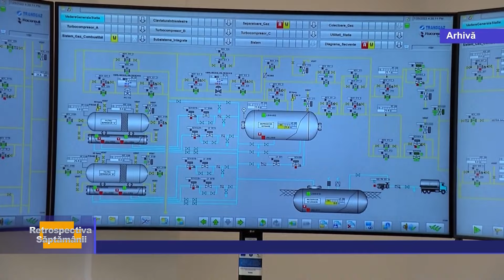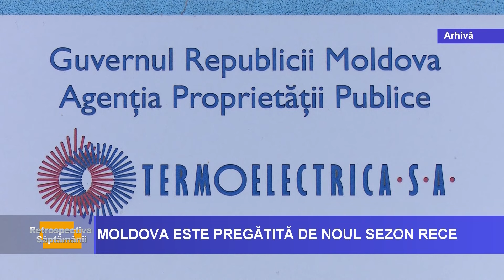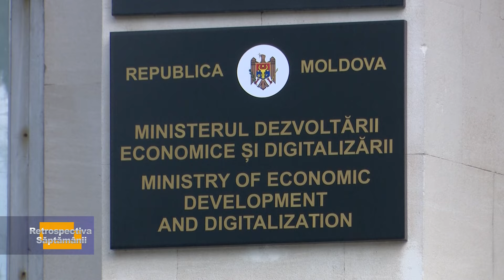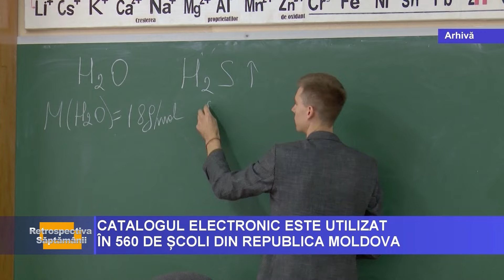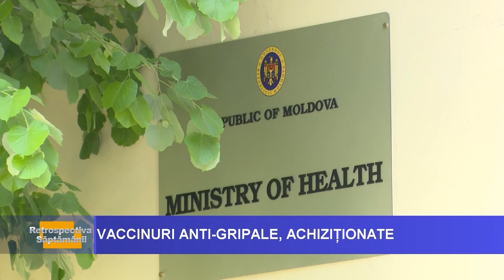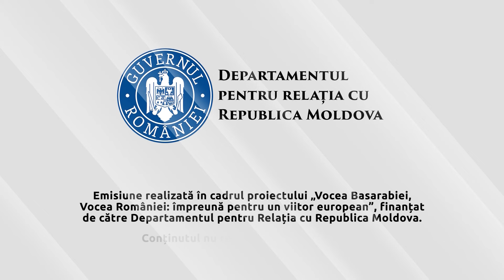RETROSPECTIVA SĂPTĂMÂNII din 07.0.92024, prezentată de Maria Filimon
-Peste 55% dintre cetățenii Republicii Moldova ar vota în favoarea aderării țării la Uniunea Europeană, potrivit unui sondaj IDATA.

-Multitudinea de potențiali candidați la șefia țării se explică prin faptul că unii politicieni percep alegerile din 20 octombrie ca pe o trambulină către parlamentarele din 2025.Declarația a fost făcută de președintele Parlamentului Igor Grosu.

-  Șase preoți dintre cei care au plecat la Moscova în perelinajul care ar fi organizat de oligarhul fugar Ilan Șor au fost surprinși la o berarărie din capitala Rusiei, scrie Nordnews. Fotografiile apărute  în presă contrazic Mitropolia Moldovei,care preciza într-un  comunicat ca fețele bisericești au plecat pentru activități, exclusiv religioase.

© Toate drepturile sunt rezervate ”Vocea Basarabiei”. Orice alt upload neautorizat de către ”Vocea Basarabiei”, reprezintă o încălcare a legilor aplicabile şi va fi raportat la YouTube, Facebook etc. Pentru a evita încălcarea drepturilor de autor, vă rugăm să nu încărcați acest videoclip pe canalul DVS.
Any other upload unauthorized by ”Vocea Basarabiei” is a violation of applicable law and will be reported to YouTube, Facebook etc. In order to avoid copyright infringement, please do not upload this video on your channel.